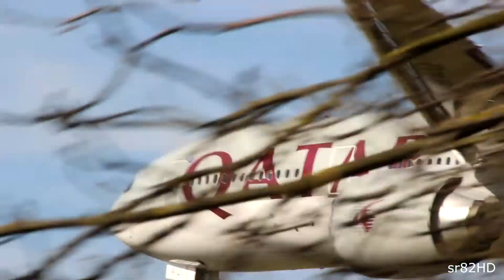30 Landings in 10 Minutes On 27L at London Heathrow 787s 777s 767s A340 A330s A300 & More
Hi all, here is another video from Heathrow from 7th March 2015, this time, the video was filmed at Myrtle Avenue. This is where we were for the majority of our time spotting. This video was filmed between 10:45am to 12:15pm and includes a lot of the late morning heavies. Such as the increasing numbers of 787s that are now flying into London Heathrow. The 777s, 1 747 as many airlines no longer fly these into London Heathrow. Anyways Enjoy.

I would like to thank Scott for going on the trip, it wouldn't of been nowhere near as good as what it was without him.

Aircraft
1. British Airways Boeing 777-200ER - G-YMMG 00:00
2. British Airways Boeing 767-300ER - G-BNWW 00:21
3. United Airlines Boeing 767-300ER - N654UA 00:43
4. British Airways Boeing 777-300ER - G-STBI 01:02
5. Air India Boeing 787-8 - VT-ANC 01:22
6. Aegean Airlines A321 - SX-DVP 01:44
7. Swiss Airlines A320 - HB-IJR 02:04
8. Transaero Boeing 737-800 - EI-RUF 02:22
9. Delta Airlines Boeing 767-300ER - N1612T 02:36
10. TAP Portugal A319 - CS-TTE 02:57
11. United Airlines Boeing 757-200 - N29124 03:13
12. Eurowings CRJ900 - D-ACNX 03:34
13. British Airways Boeing 767-300ER - G-BZHC 03:51
14. British Airways Boeing 777-300ER - G-STBF 04:09
15. Air Canada Boeing 777-300ER - C-FIVW 04:31
16. United Airlines Boeing 777-200ER - N798UA 04:49
17. British Airways Boeing 747-400 - G-CIVX 05:06
18. Air India Boeing 787-8 - VT-ANB 05:27
19. Qatar Airways A330-300 - A7-AEC 05:45
20. United Airlines Boeing 787-8 - N45905 06:06
21. Delta Airlines Boeing 767-400ER - N837MH 06:29
22. British Airways Boeing 767-300ER - G-BZHA 06:51
23. Air Canada A330-300 - C-GFAJ 07:14
24. EAT Leipzig A300-600R - D-AEAC 07:34
25. Virgin Atlantic A340-600 - G-VFIT 07:57
26. British Airways Boeing 787-8 - G-ZBJE 08:20
27. Qatar Airways Boeing 777-300ER - A7-BAU 08:40
28. Aeroflot A321 - VQ-BHK 09:02
29. KLM Boeing 737-800 - PH-BCA 09:21
30. British Airways Boeing 767-300ER - G-BNWX 09:36

Equipment
Camera: Canon 600D
Lens: Tamron 28-300mm
Tripod: Velbon DV-7000
Microphone: Rode Video Mic Pro (With Wind Shield)